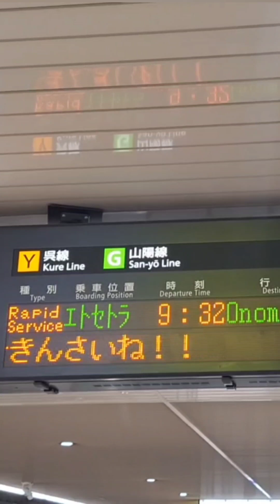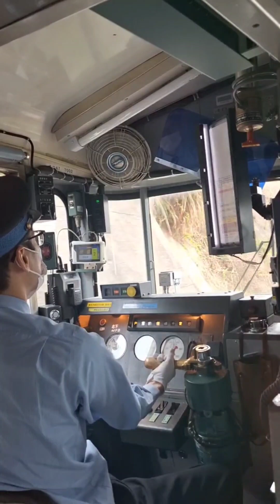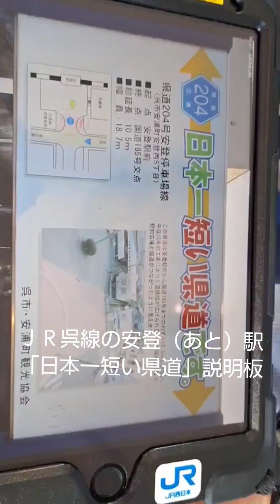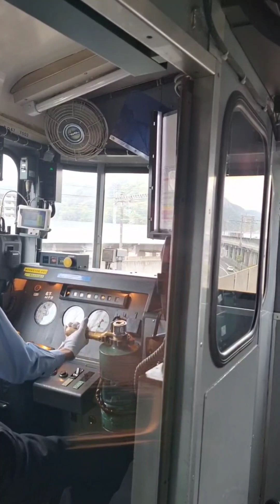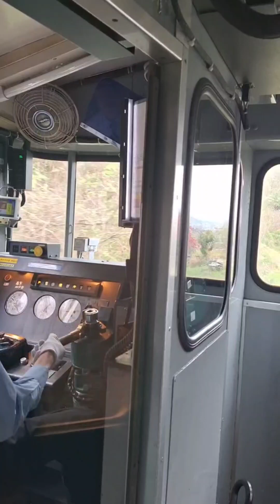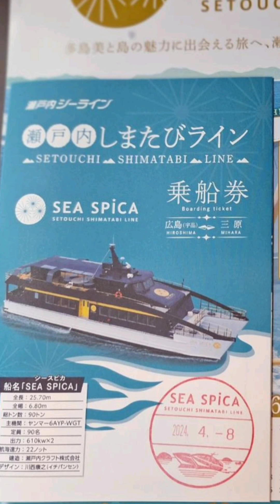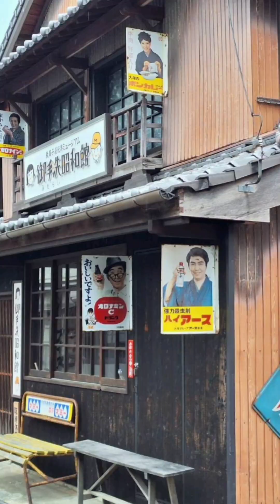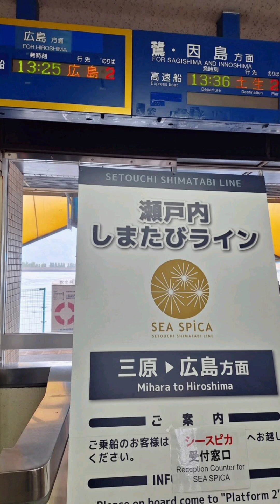『etSETOra 』 & 『瀬戸内しまたびライン 』の旅#日本一短いトンネルに国道も登場 2024年4月8日*R